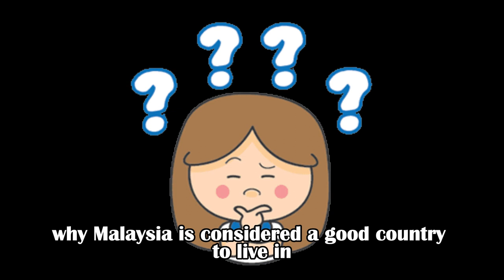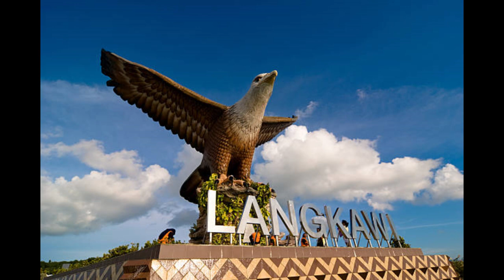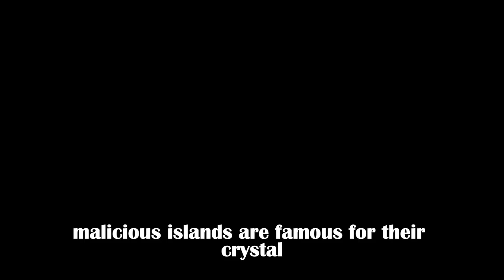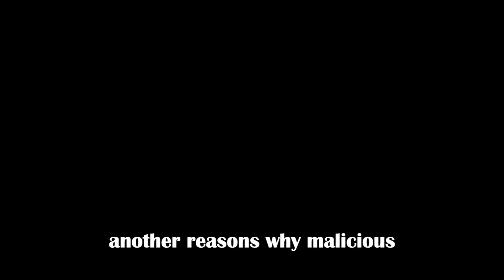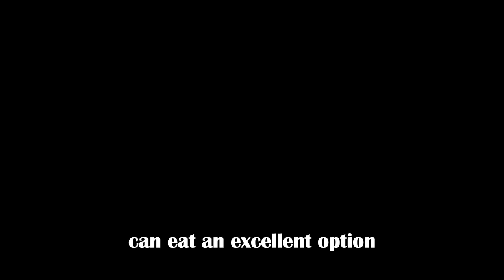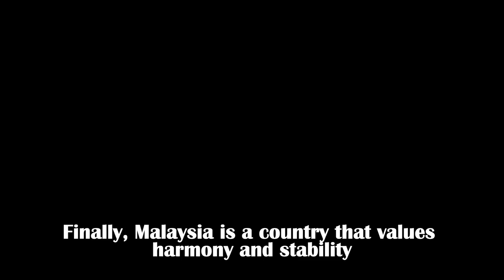5 reasons why Malaysia is a good country to live in | Mia Whisper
Hi, Mia Whisper Channel! Nice to meet you! This video is based solely from my own experience and everything I shared is my personal opinion.

Here are 5 reasons why Malaysia is a good country to live in:

Diversity: Malaysia is a melting pot of cultures and religions, with a diverse population that includes Malays, Chinese, Indians, and many other ethnic groups. This diversity is reflected in the food, music, and festivals, making it a fascinating and unique place to live.

Affordable living: Malaysia is a relatively affordable place to live, with a low cost of living compared to other countries in the region. Housing, food, and transportation are all relatively inexpensive, making it an attractive option for those looking to save money.

Beautiful landscapes: Malaysia is home to stunning natural landscapes, including tropical rainforests, pristine beaches, and rugged mountains. This makes it an ideal destination for outdoor enthusiasts, with plenty of opportunities for hiking, swimming, and other outdoor activities.

Excellent healthcare: Malaysia has a high-quality healthcare system, with world-class hospitals and medical facilities. The country also offers affordable healthcare options for residents, including government-funded healthcare programs.

Friendly people: Malaysians are known for their friendly and hospitable nature, making it easy for expats and foreigners to feel welcome and at home. The country is also relatively safe and peaceful, with low levels of crime and a stable political environment.

Overall, Malaysia offers a unique and attractive lifestyle for those looking for a combination of affordability, diversity, natural beauty, and quality of life.